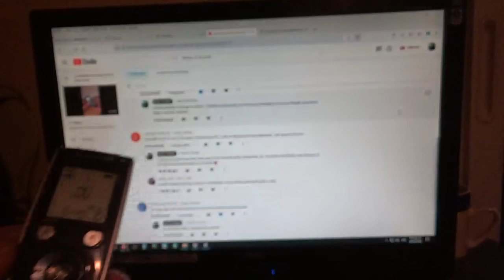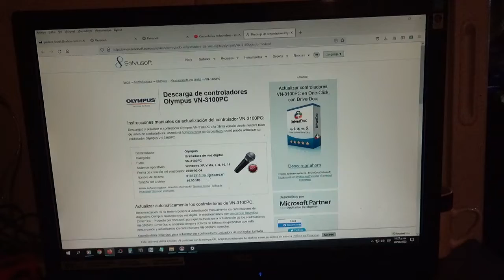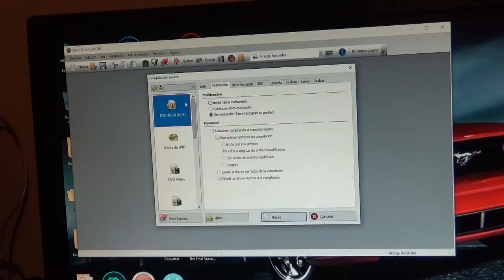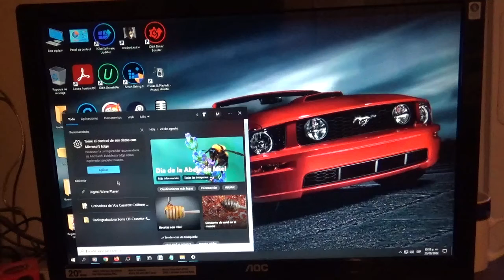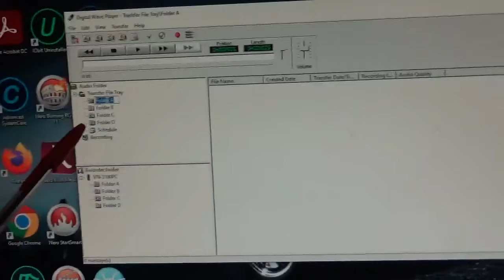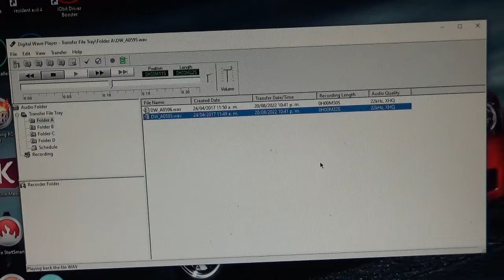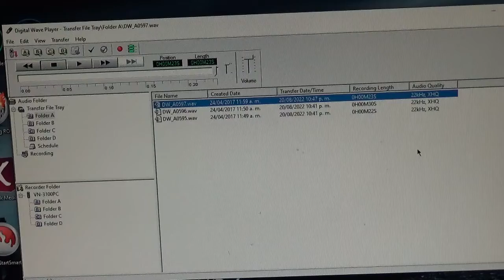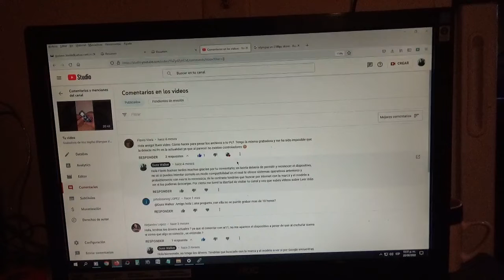Grabadora De voz Digital Olympus VN-3100PC - Transferencia de Archivos al PC *decían era imposible 🤣